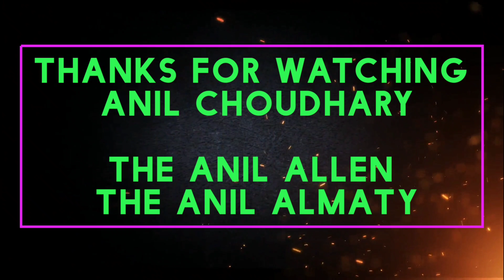RPVT ORIGINAL ANSWER KEY// RPVT RAJUVAS BIKANER RAJASTHAN// RPVT 2021 NEWS TODAY